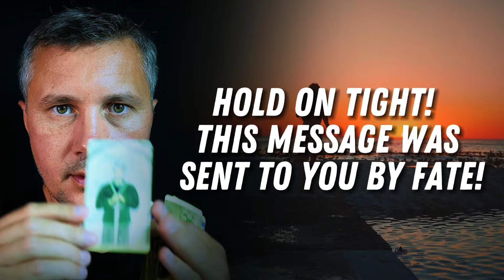HOLD ON TIGHT! THIS MESSAGE WAS SENT TO YOU BY FATE! 😱💓✨ Love Tarot Reading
Reading Tarot Cards with Message of Universe Energy by @KonstantinTarot  - HOLD ON TIGHT! THIS MESSAGE WAS SENT TO YOU BY FATE!